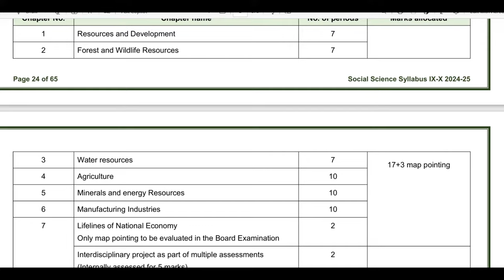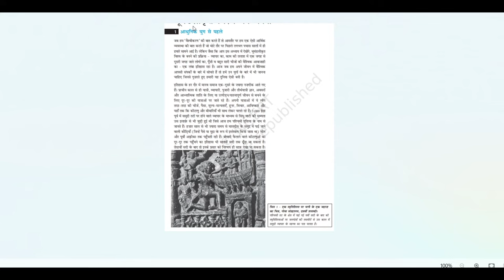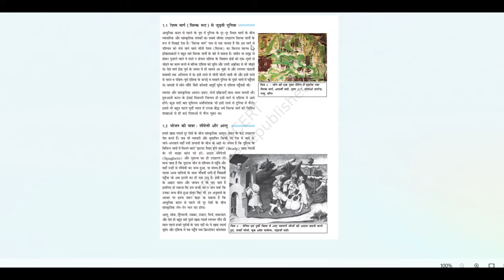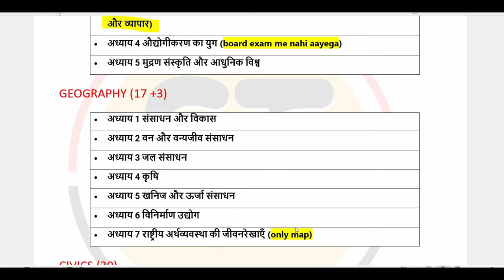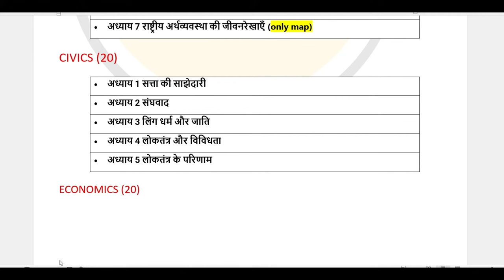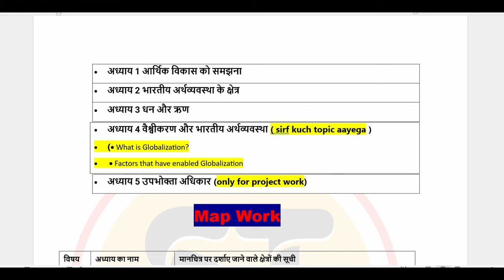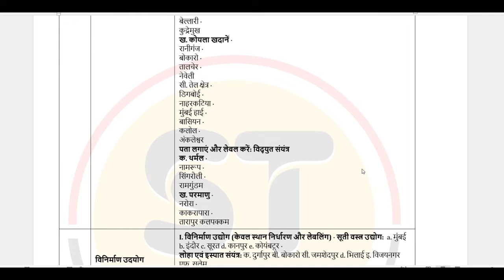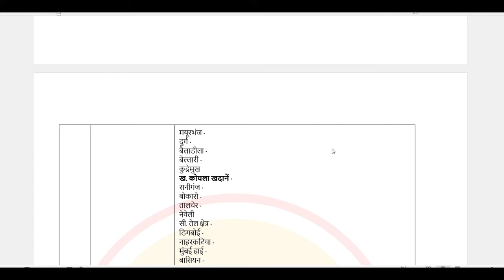class 10 sst syllabus 2024-25 in hindi | sst syllabus of class 10 cbse 2024-25 in hindi | Study tour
Class 10 SST Syllabus in Hindi 2024-25 | CBSE |  @Studytour10

HELLO EVERYONE, My name is Ashutosh Verma
In this YouTube video, we present a comprehensive description of the Class 10 Social Science (SST) syllabus in Hindi. This video aims to provide you with a clear understanding of the topics covered in the syllabus, including History, Geography, Political Science, and Economics. By watching this video, you will gain insights into the key concepts, themes, and chapters they will be studying throughout the academic year.

Class 10 SST Syllabus  2024-25 Hindi medium | CBSE | @Studytour10  | CBSE board 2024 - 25

sst syllabus of class 10 cbse 2024-25 in hindi

class 10 sst syllabus 2024-25 cbse board in hindi
class 10 sst syllabus 2024-25 marking scheme
class 10 sst syllabus 2024-25 deleted portion
class 10 sst syllabus 2024-25 cbse
class 10 social science new syllabus 2024-25
class 10 sst mid term syllabus 2024-25 sst syllabus of class 10 cbse 2024-25 in Hindi
kaksha 10 samajik vigyan pathyakram
cbse class 10 social science syllabus in hindi medium
digraj singh rajput class 10 sst
sst hindi medium syllabus class 10
sst class 10 me kya kya padhna hai

• Class 10 cbse big news
• class 10 sst syllabus detailed analysis
• class 10 samajik vigyan syllabus
• cbse syllabus sst class 10 in Hindi
• cbse syllabus sst class 10 hindi me
• class 10 sst deleted portion
• deleted portion of cbse class 10 sst
• class 10 sst deleted chapters
• deleted chapters of class 10 sst in hindi
• reduced syllabus of class 10 sst
• reduced chapters of class 10 sst in hindi
• class 10 sst mcq questions
• class 10 sst case study
• class 10 news
• cbse board 2024-25
• class 10 me top kaise kare
• class 10 me ache number kaise laye
• class 10 sst me kya padhe ki 90 marks aa jaye
• class 10 sst portion
• class 10 sst strategy
• class 10 sst startegy in hindi
• class 10 board motivation
• class 10 digraj Singh rajput
• Exhub 9th 10th
• shobhit nirwan
• class 10 sst syllabus by digraj Singh rajput

☑️some text for my channel
Study tour 10
STUDY TOUR
Study tour Ashutosh Verma